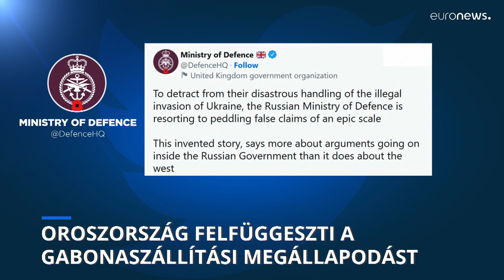Oroszország felfüggeszti a gabonaszállítási megállapodást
A Szevasztopolban állomásozó orosz hajók elleni támadással indokolja Moszkva, hogy felfüggeszti részvételét az ENSZ-közvetítéssel megkötött ukrajnai gabonaszállítási megállapodásban.